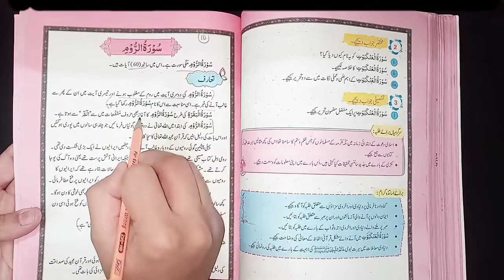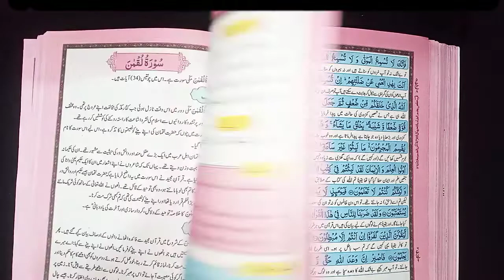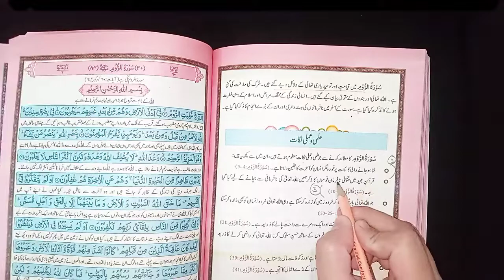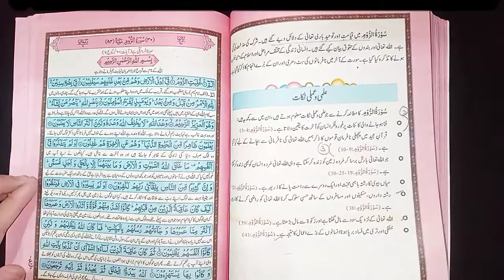9 class tarjuma tul quran lecture 16 surah room//سورت الروم//Complete exercise solution/surah roum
9 class tarjuma tul quran lecture 16 surah room//سورت الروم//Complete exercise solution/surah roum

👉link of pdf book is attached below;

👉check out complete playlist of new islamiat book lectures